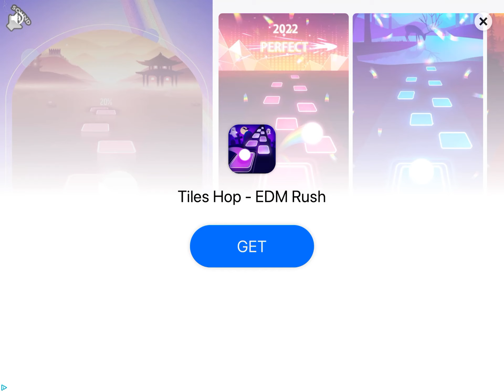I’m gonna save the world very soon you blocky noobs